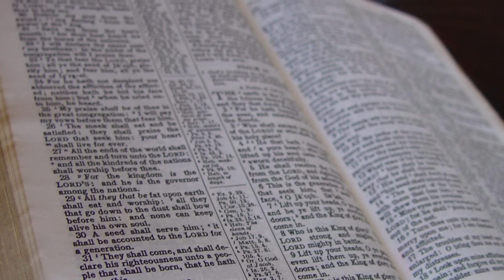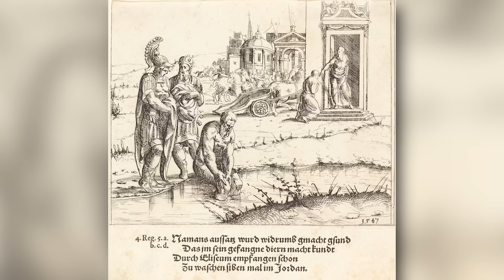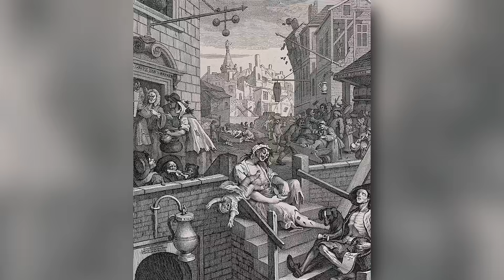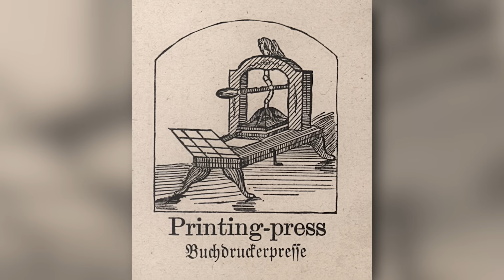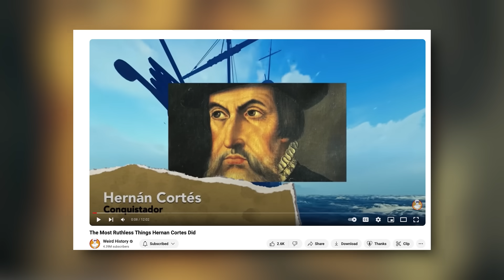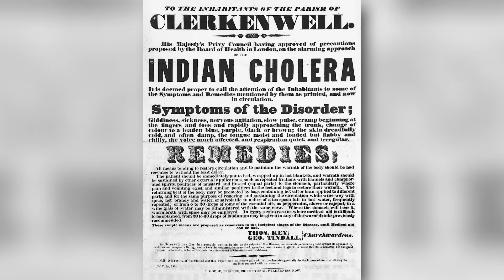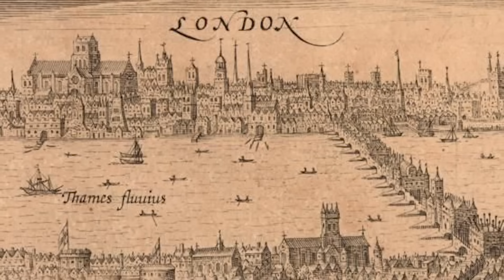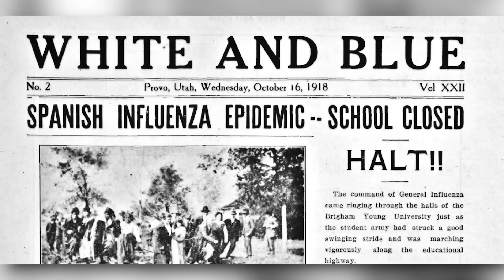The Most Significant Infectious Disease In Every Century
When looking back through human history, one would be hard-pressed to find an era, civilization, or community that has not been impacted by an infectious disease outbreak. From the bubonic plague to influenza to cholera, epidemics and pandemics the world over have come in many shapes, sizes, and death tolls. But sometimes, the death toll alone doesn’t reflect the true, lasting impact that specific infectious disease outbreaks had on the populations they infected - or those nearby.